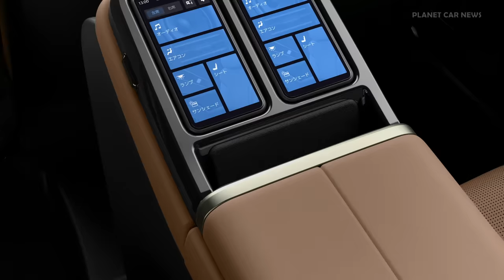New Toyota Century SUV (2024) | $170,000 Luxury Japanese Vehicle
Toyota Motor Corporation (Toyota) unveiled a new Century model and will begin accepting orders today. A new chauffeur-driven vehicle to meet the demands of a new age, developed under the concept of "The Chauffeur." Fully embracing the ideas of inheritance and evolution associated with the Century, the new shape combines elegance, comfort, and functionality.

The new model plans to be launched during 2023 while the Century sedan will still be available.

The newly developed 3.5-liter V6 plug-in hybrid system achieves both a powerful and exhilarating drive while retaining the quiet driving suitable for a Century.

Specifications
Couple distance  1,220 mm  1,135 mm
Weight  2,570 kg  2,370 kg
Capacity  4 persons  5 persons

Source : Toyota

Timeline:
0:00 Intro
0:30 Reveal & Full Details
5:31 Driving scenes
6:10 Exterior Design
6:48 Interior, rear seats & trunk
8:33 Interior colors
8:54 Exterior colors